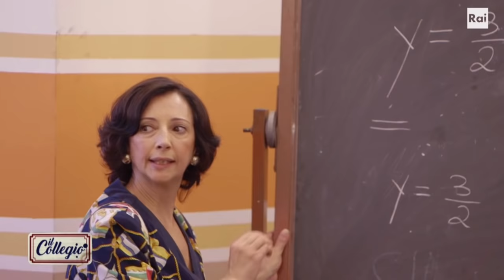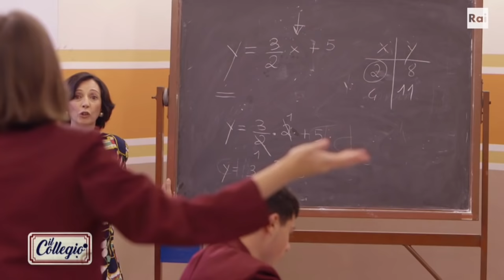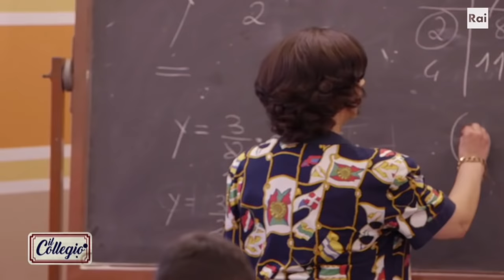Un aereoplanino planato in testa della prof. Petolicchio - Quinta puntata - Il Collegio 5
Durante la spiegazione della professoressa Petolicchio, Bonard lancia un aereoplanino di carta che va a planare proprio nei capelli della docente. Che, indispettita, chiede al responsabile di farsi avanti e confessare la bravata. Ma “Bonny” non ci pensa proprio a vuotare il sacco, suscitando il disappunto della classe che non tollera una vigliaccheria che potrebbe portare a una punizione collettiva. Rahul, in particolare, dopo un battibecco con Bonard, si prende la colpa ed esce furioso dalla classe